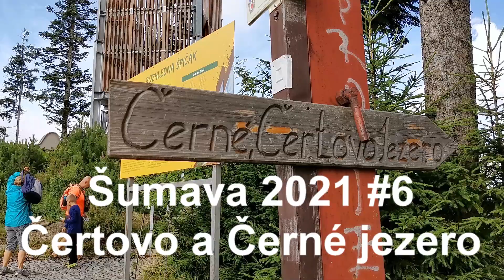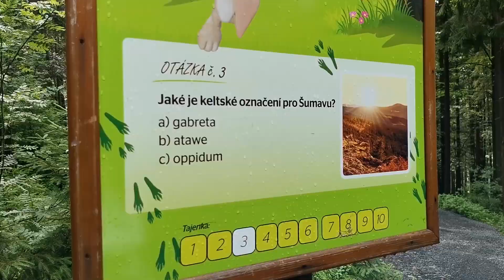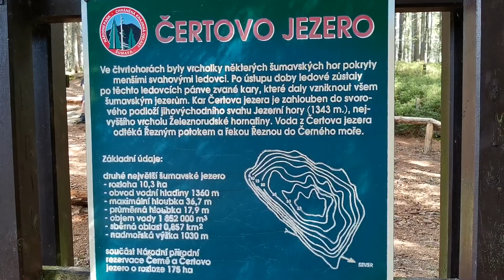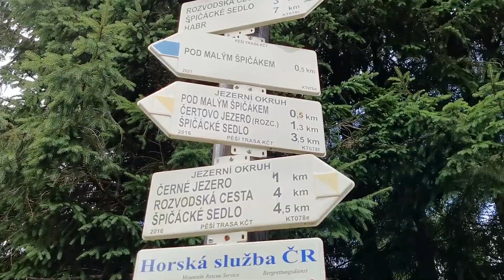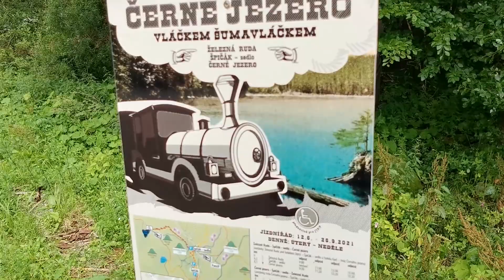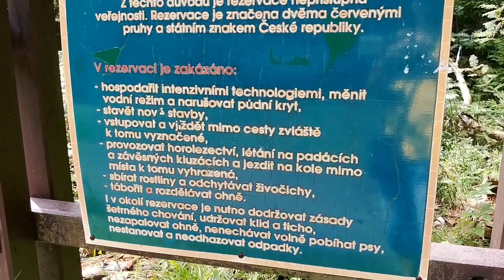Šumava 2021 #6 - Čertovo a Černé jezero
Po návštěvě špičácké rozhledny míříme ke dvěma ledovcovým jezerům. Nejprve k Čertovu, poté k Černému. Procházka je to krásná, lesem, kopcovitá, chvílemi v těžkém terénu. Po odpočinku u Černého jezera jedeme Šumavláčkem na Špičácké sedlo, kde jsme ráno parkovali...